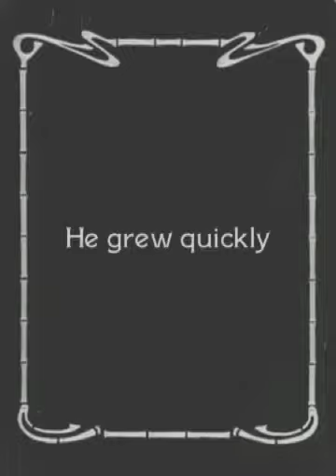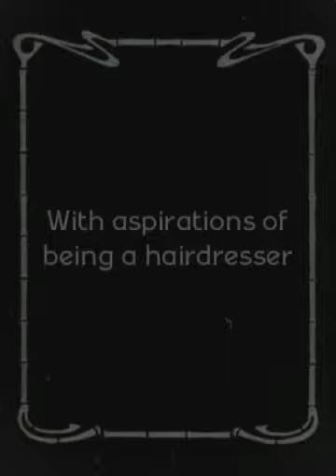Vale John Gosling, the gosling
Everyone's favourite Sebastapol gosling who tragically was killed only days after he developed his plumage...